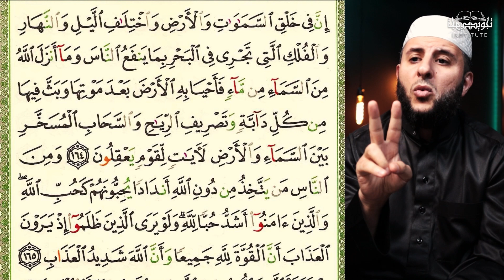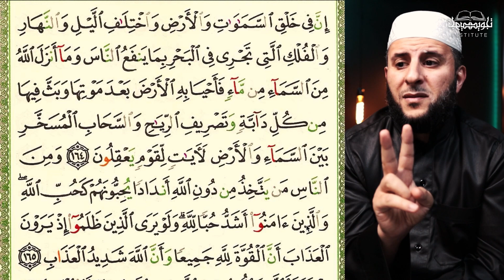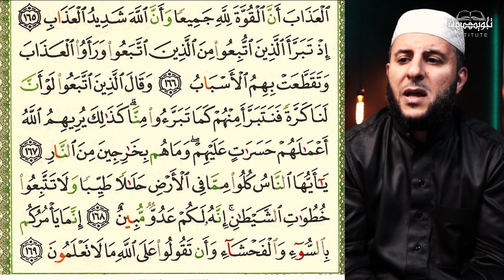How to recite the Quran in the proper way Juzu 2 page 25 || Dr.raed alrosan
In this series of videos Dr. Ra'ed teaches everyone (children or adults) how to recite and memorize the Qur'an with the correct Tajweed. These videos are also an excellent tool for beginners and advanced individuals who need practice with Tajweed.

In this video from the series, Dr. Ra'ed teaches us how to correctly recite page 25. He will break down the words and sounds in order to make it easy for us all to pronounce the verses.